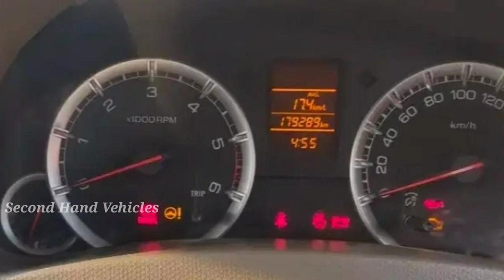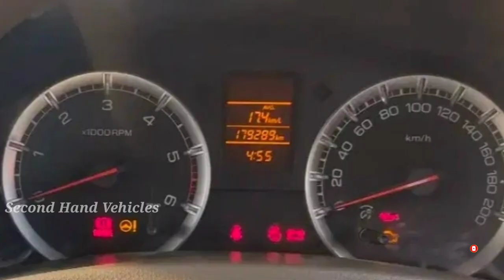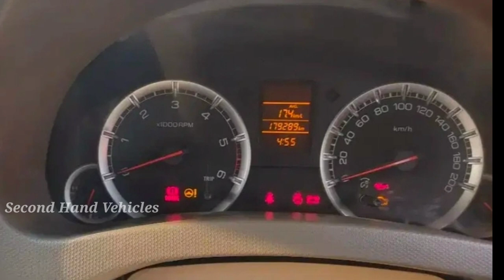ErtigaVDIsaletelugu Maruti Suzuki Ertiga VDI 2013 model sale | కారు ఓనర్ నెంబర్